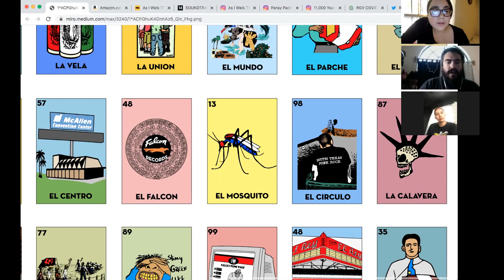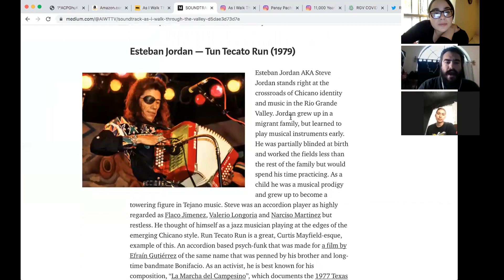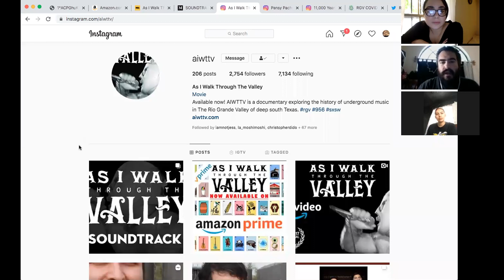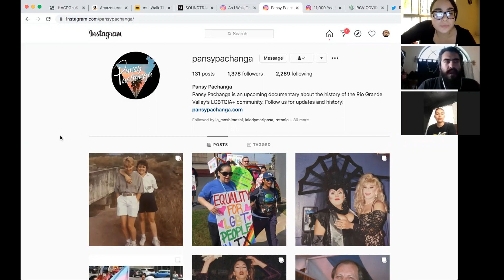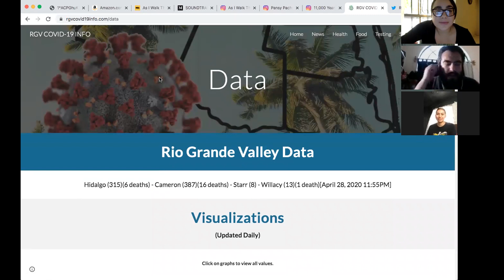Meet Ronnie Garza | Spring 2020 Special Feature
Meet Ronnie Garza, a featured artist from Volume 7: Metamorphosis Issue!

Born in Brownsville, Texas, Ronnie Garza is an artist, director and writer, most notably known for work in As I Walk Through the Valley (SXSW 2017), a documentary rifling through four decades of the Rio Grande Valley’s music history in all its varied glory, and Pansy Pachanga (coming 2020) which explores the history of the LGBTQIA+ community from the border. Ronnie is also an experimental musician (Winter Texan) and democracy activist and works in video-journalism related to activism in Austin and The RGV. He also produces art and is a poet.

Interviewed and edited by Ashley and Jalissa of The Chachalaca Review.